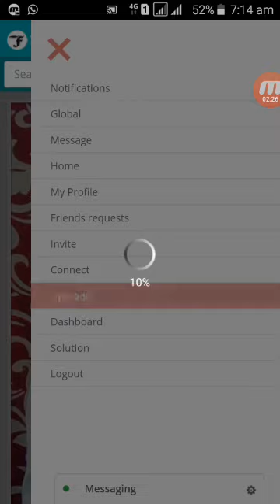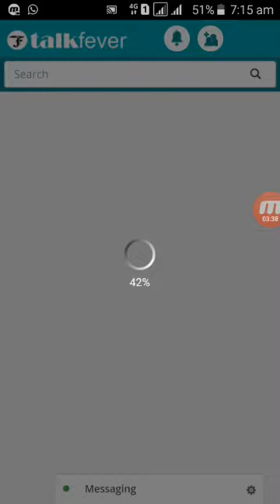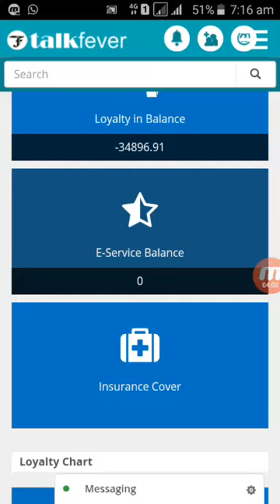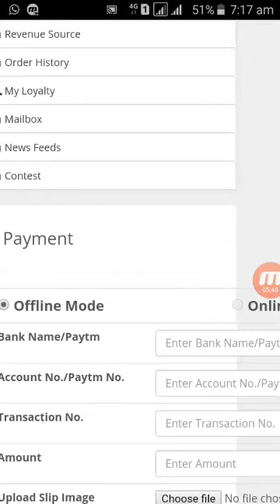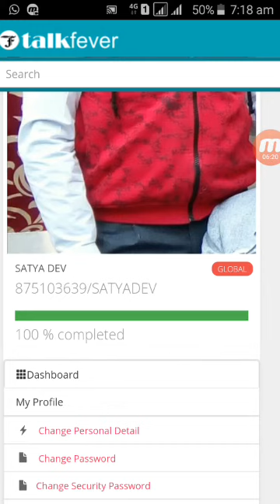Talk2pay ka dhamaka offer, Talkfever m 100% cash back offer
दोस्तों
टॉक फीवर में हंड्रेड परसेंट कैशबैक ऑफर चल रहा है अगर आप इसमें अभी 72 घंटे के अंदर अंदर मनी ऐड करते हैं तो आपको हंड्रेड परसेंट कैशबैक दिया जाएगा मिनिमम अमाउंट ₹500 रखा गया है
जिसमें आपको ₹225 का कैशबैक मिलेगा और अगर आपस में ₹1000 मनी ऐड करते हैं तो आपको मनी बैक के रूप में या कैशबैक के रूप में आपको ₹1000 मिलेंगे जिसका आप कुछ भी यूज़ कर सकते हैं
चाहे तो आप इलेक्ट्रिसिटी का बिल पेमेंट कर सकते हैं या टेलीफोन का बिल जमा कर सकते हैं अपना मोबाइल रिचार्ज कर सकते हैं आप चाहे जैसे भी उसका यूज़ कर सकते हैं
जी हां इतना बड़ा ऑफर आपको शायद फिर कभी नहीं मिलेगा और अगर आप अपनी टीम से इ सर्विसेज ट्रांजैक्शन का बेनिफिट लेना चाहते हैं तो आपको फर्स्ट टाइम टॉक फीवर के सर्विसिस में एक बार मनी ऐड करना जरूरी है
अगर आप 72 घंटे के बाद इस में मनी ऐड करते हैं तो आपको कैशबैक ऑफर नहीं मिलेगा जल्दी करें देर ना करें और अगर आपने अभी तक टॉक फीवर में अपना रजिस्ट्रेशन नहीं किया है तो आप मेरे लिंक के द्वारा टॉक फीवर में अपना रजिस्ट्रेशन कर सकते हैं

धन्यवाद